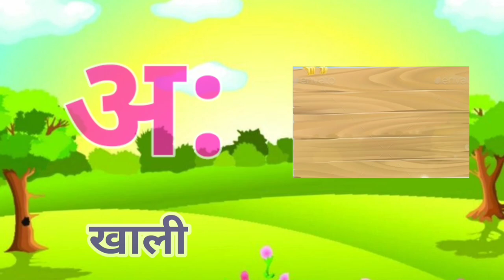abcd phonics song | a for apple b for ball | alphabet song | अ से अनार आ से आम | क से कबूतर